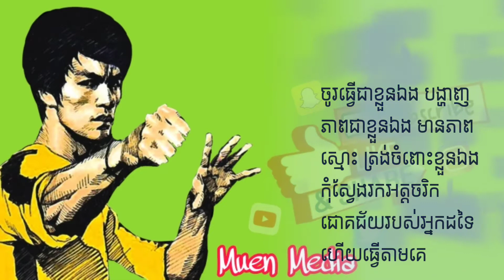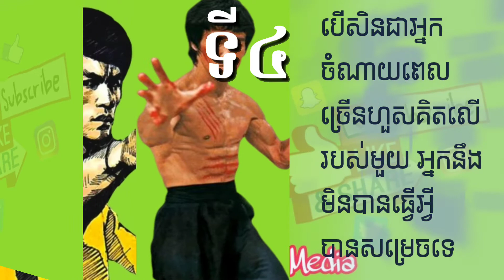ដំបូន្មានល្អទាំង10 របស់លោក លី សុីវទ្បុង Bruce Lee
ទោះបីជា គាត់ស្លាប់បាត់តាំងពីឆ្នាំ ១៩៧៣ ក៏ពិតមែន ក៏កេរ្តិ៍ឈ្មោះ ក៏ដូចជាពាក្យសម្តីរបស់គាត់នៅតែមានអ្នកយកមកនិយាយដដែល។ ហេតុនេះបានជាអ្នកគាំទ្រគាត់ បានរៃលុយគ្នារហូតដល់ទៅ⁣$១០០០០០ ដើម្បីធ្វើរូបសំណាករបស់គាត់ដែលមានកំពស់រហូតដល់ទៅ ២ម៉ែត្រកន្លះ ដើម្បីជាការគោរព និងការចងចាំ។ តើអ្នកគិតយ៉ាងណាដែរសម្រាប់ពាក្យសម្តីខាងលើនេះ?